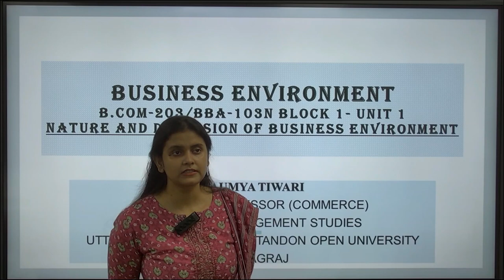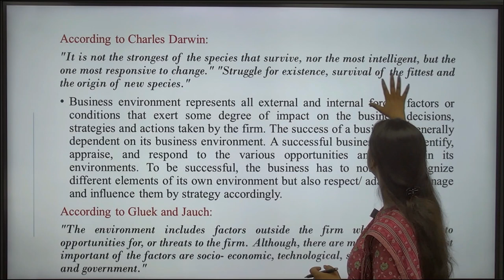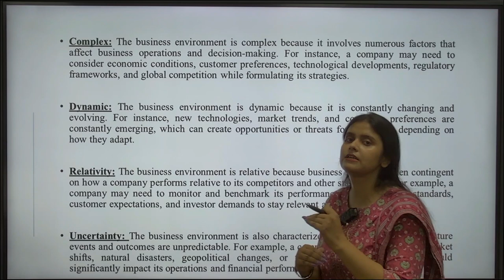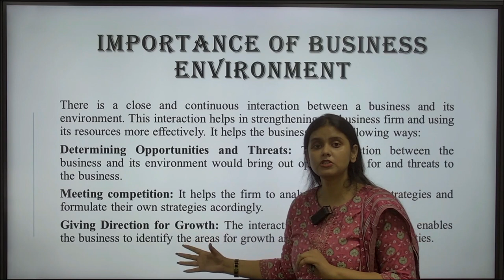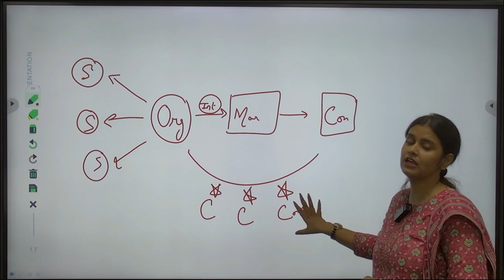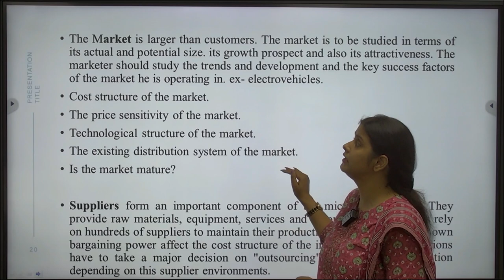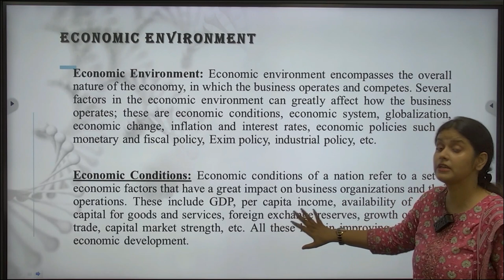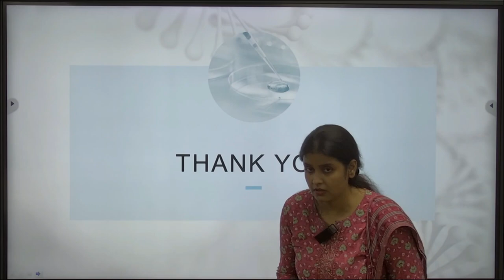Business Environment B.com-203/bba-103n Block 1- Unit 1 BY. Saumya Tiwari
Business Environment
                                    B.com-203/bba-103n Block 1- Unit 1
                         Nature and Dimension of Business Environment
                                                            BY
                                                Saumya Tiwari
                               Assistant Professor (Commerce)
                                                 Prayagraj